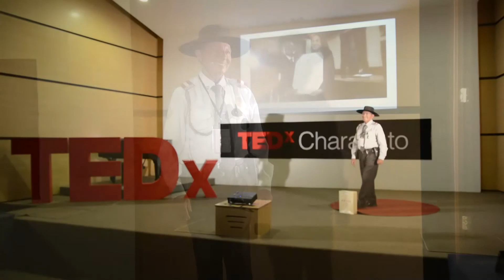Que hace a un policia el mejor del pais? | Eloy Vera | TEDxCharacato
En America Latina los policias no siempre tienen buena reputacion. Pero cuando uno de ellos es elegido como el mejor policia del Peru es por una razon...qué hace a un PN el mejor del pais?

Policia Nacional elegido por varios años como el policia mas amable del Peru.